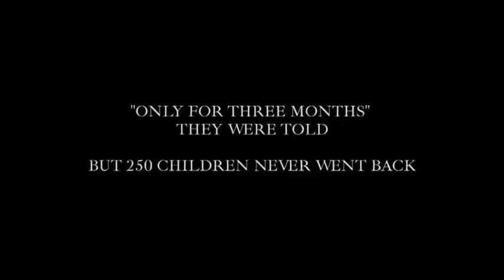To Say Goodbye - Submission to ÉCU 2013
TO SAY GOODBYE is a powerful and inspirational film about the loss of childhood, the stripping away of identity and, ultimately, the hope of reconciliation, all set against the backdrop of the Spanish Civil War.

Through innovative animation, the film tells the story of the 4000 Basque children evacuated to the United Kingdom in 1937. Forced to bid a hurried farewell to their parents, these children were told they would only be in the UK for three months. 75 years later, some are still there, forever separated from their parents and their homeland, their families torn apart and their childhood destroyed by a brutal and bloody conflict.

Through the voices of 14 of these children, now in their 80s & 90s, we reveal this tragic episode in history in a stunning animated documentary that is profound, unexpected and uplifting.